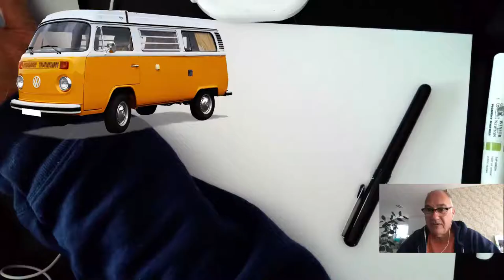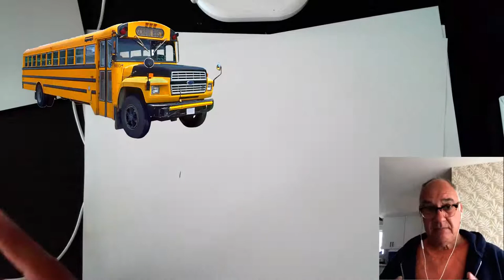Draw with me: Vehicles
We're gonna draw cars, buses, bikes, everything in the road.  Don't be intimidated if you've never drawn a car properly.  We'll talk about all that and figure out how to do it well.  It'll be a hoot.